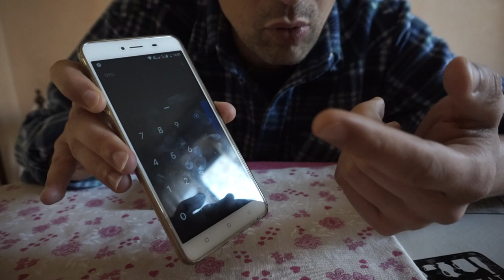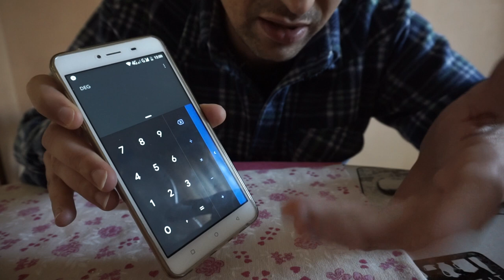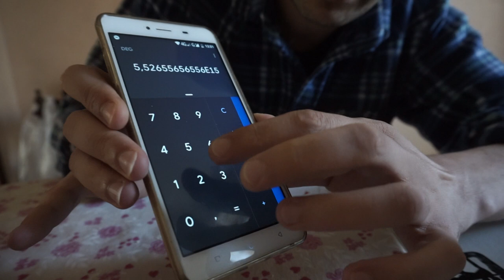L'UNIVERSO (E)SISTE !!! UN GIOCO DI CARTE INCREDIBILE !!!!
IL CASO E I NUMERI di una semplice calcolatrice!..
qualsiasi carta lo spettatore potra' nominare..
il suo valore lo potra' moltiplicare dividere aggiungere o sottrarre per quanti numeri vorra'--
uscira' un numero dell'universo come sono le stelle casuali..ma esistera' un legame miracoloso tra di loro.
COMMENTATE E SPOLLICIATE

Stefano Nobile